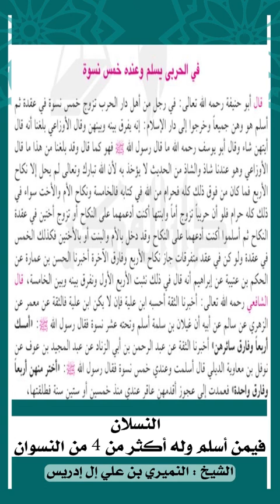الصحابي نوفل بن معاوية الديلي رضي الله عنه عاش 120سنة وطلق زوجته العاقر بعد 60سنة! الدكتور النميري